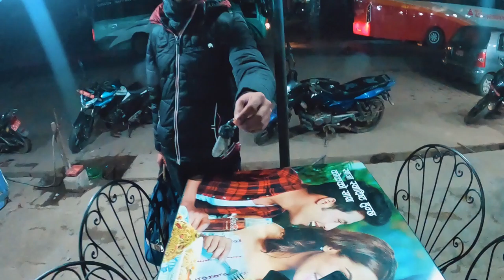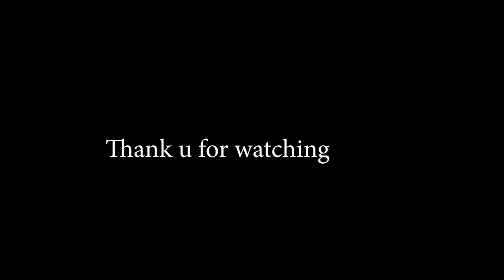They are fighting for their reason || Traffic jam stop Ambulance on night time||Way to KTM